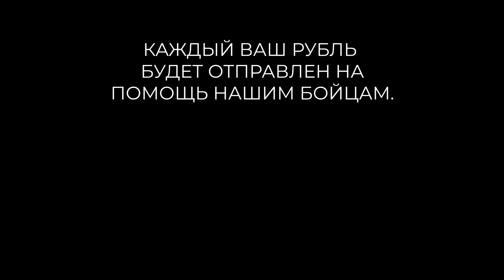ОНИ НЕ ПОДОРВАЛИ СЕБЯ, СДАЛИСЬ В ПЛЕН ПОЛК АЗОВ - СЛАДКОВ ВОЕНКОР УКРАИНЕ ПОСЛЕДНЕЕ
ОБЪЕДИНИМСЯ В ОДНО ЦЕЛОЕ С НАШИМ РУССКИМ ВОИНСТВОМ, ИБО ОНИ ЗА НАС, А МЫ ЗА НИХ!"
1.Электрокардиограф 12-канальный портативный
Модели:
ЭК12Т-01-Р-Д
Валента ЭКГК-01
ЭК12Т-01-«Р-Д»/141
С запасом пленки
 2. Дефибриллятор автоматический наружный Аксион ДА-Н-01 или аналог
 3. Пульсоксиметр портативный "Окситест-1"
 4. Мешок дыхательный Амбу многоразовый с маской (взрослая, детская)
 5. Ингалятор кислородный КИ-5 с доп. баллоном
 6. Укладка УСМП-02 Медплант общепрофильная по пр. №36н от 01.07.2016 в ящике УСМП-01-Пм/2
 7. Контейнер для инфузионных растворов.
8. УАЗ-БУХАНКА
КОГДА МЫ ЕДИНЫ, МЫ НЕПОБЕДИМЫ!
Присоединиться к Боевому Братству и Сестричеству Русского Мира "ЗА ДЕРЖАВУ ОБИДНО!"
Подобно на Содружество.com

В интервью проекту Сила Одного военный специальный корреспондент Александр Сладков расскажет о том где герой Украины полковник полка Азов?

Алекса́ндр Вале́рьевич Сладко́в (род. 1 апреля 1966, Монино, Московская область) — российский военный журналист, специальный корреспондент ДИП «Вести» ВГТРК. Старший лейтенант.

БЫЛ В ГОРЯЧИХ ТОЧКАХ В ТОМ ЧИСЛЕ И В СПЕЦИАЛЬНОЙ ВОЕННОЙ ОПЕРАЦИИ НА УКРАИНЕ.